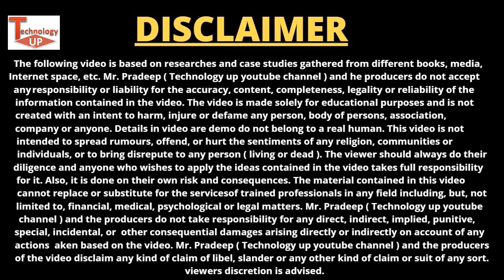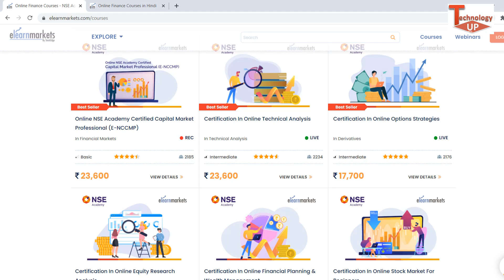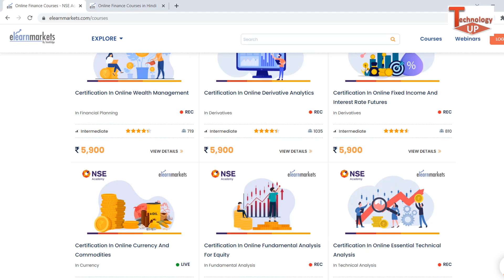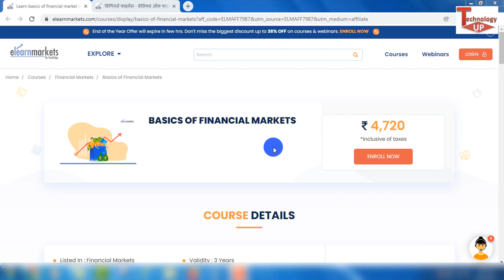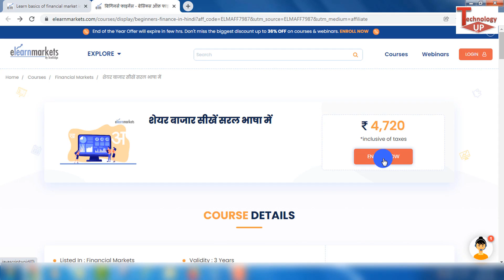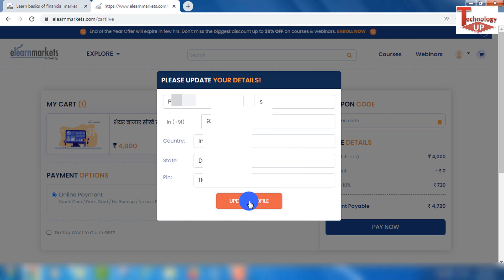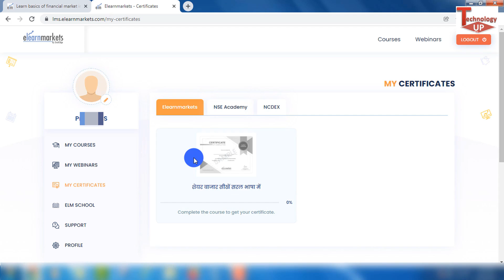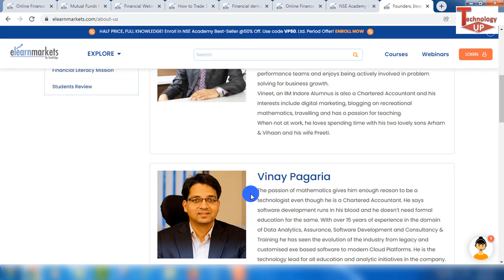फ्री में सीखो और कमाओ | Stock Market फ्री में सीखो With Certificate, share market free online course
फ्री में सीखो और कमाओ | Stock Market फ्री में सीखो  With Certificate | share market free course 2022 Stock Market for Beginners in Hindi - नए लोग स्टॉक मार्किट में Invest कैसे करे? by Pradeep Sharma Technology up

About this video - नए लोग स्टॉक मार्किट ke bare me kaise sikhe agar aapko bhi stock market yani share market ke bare me sikhna hai ir stock market yani share market ka free me course lena hai ki kaise aap stock market yani share market ke bare me basic jan saktey hai to ye video puri dekhi
stock market yani share market free online course in hindi 2022 bare me puri jankari di hai thanks

share market kaise sikhe 2022 hindi,